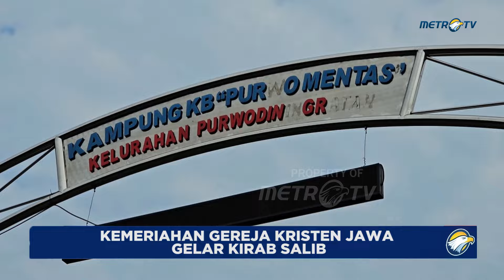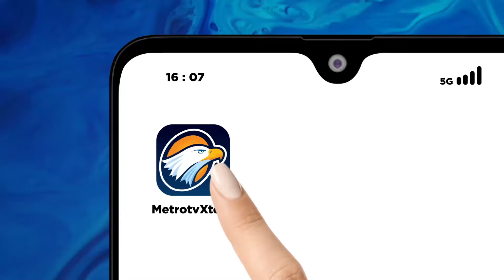Unik! Gereja Kristen Jawa Gelar Kirab Salib Terbuat Dari Snack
MetroTV, Gereja Kristen Jawa (GKJ) gandekan Surakarta hari ini menggelar kirab unduh-unduh dalam perayaan Pentakostadan ulang tahun gereja yang ke-50. Uniknya, kirab kali ini ditandai dengan diaraknya gunungan salib yang terbuat dari snack dan jajan pasar